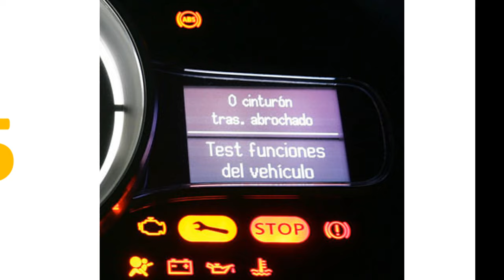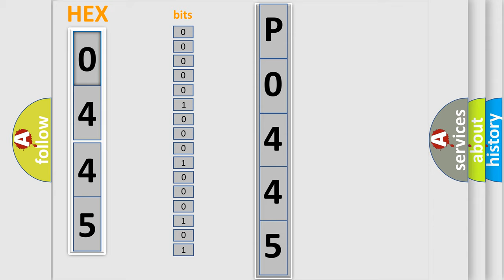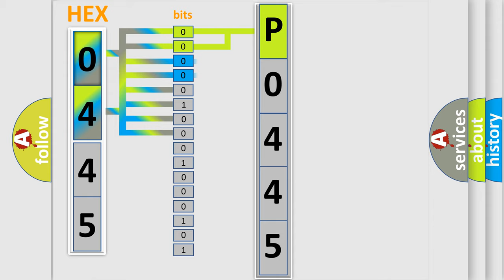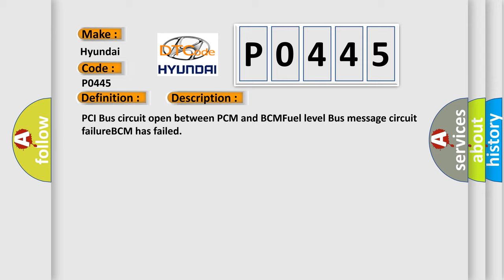DTC Hyundai P0445 Short Explanation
Contents:
0:21 Basic DTC analysis according to OBD2 protocol standard.
1:48 Insight into programming
2:58 A diagnostically understandable description of the Diagnostic Trouble Code
3:05 Basic error definition

Make:
Hyundai
Code:
P0445
Definition:
No Fuel Level Bus Message
Cause: